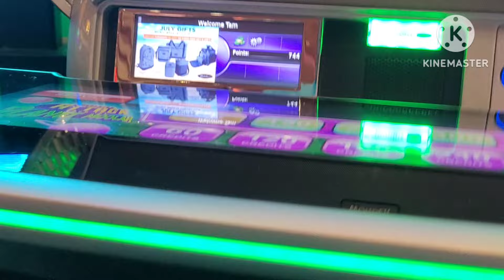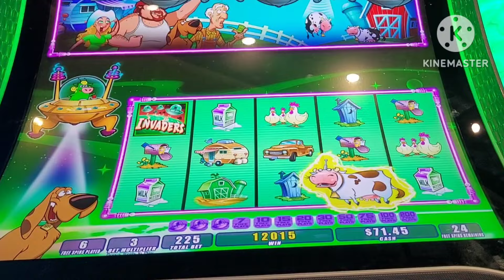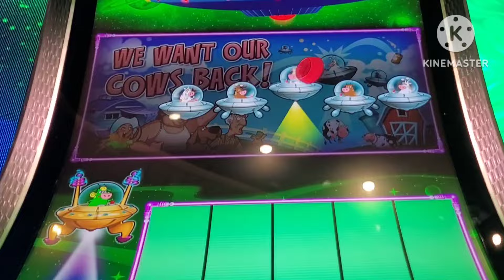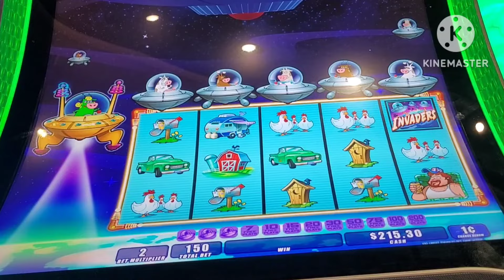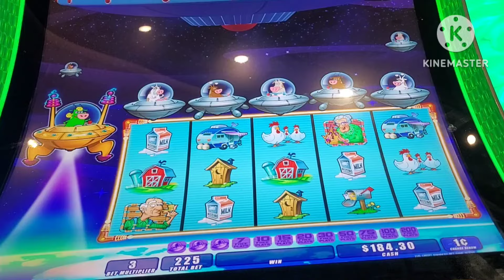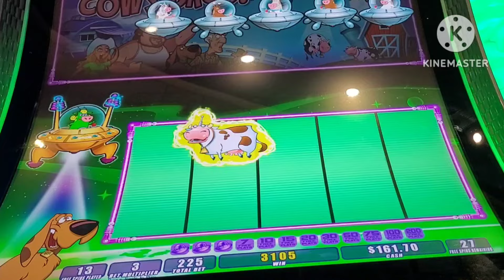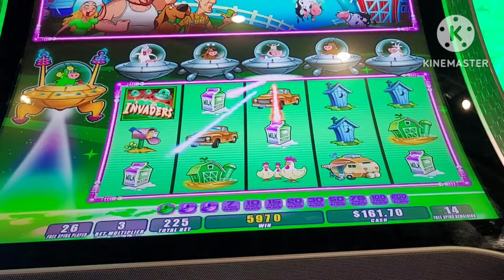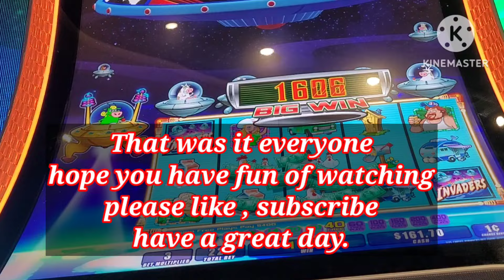Invader attack from planet moolah | Amazing double doppin wild hit